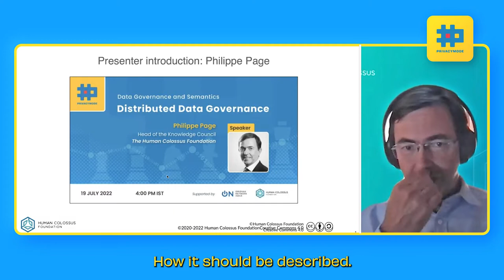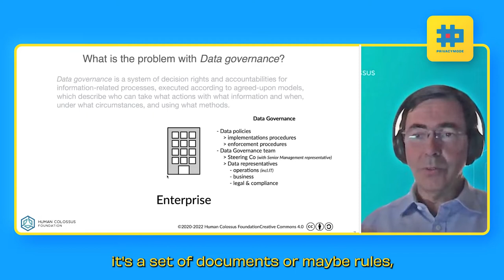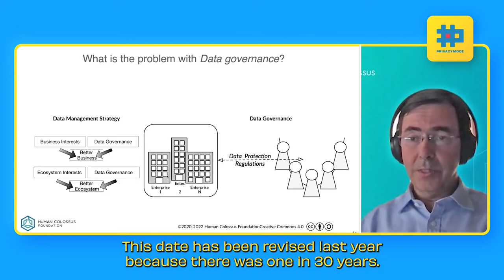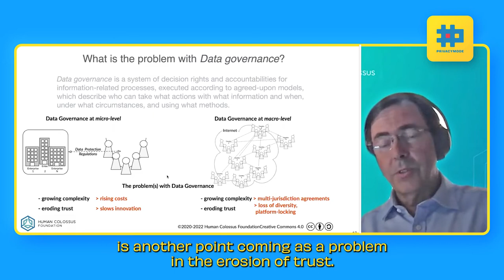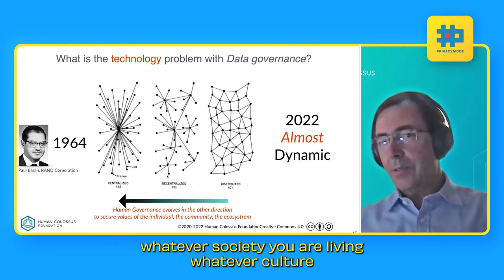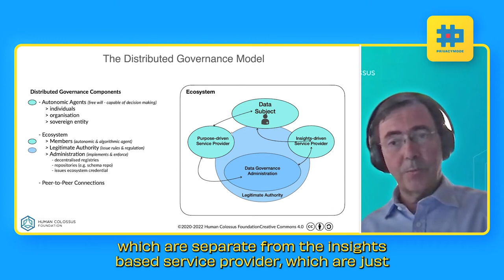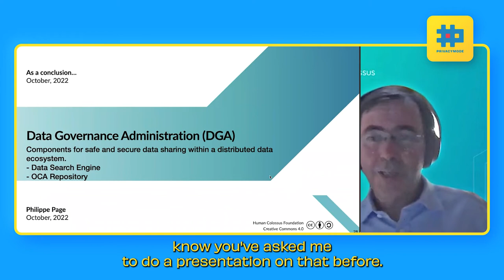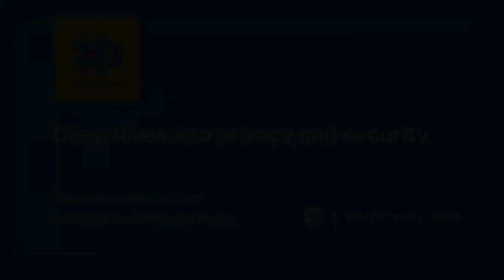Distributed Data Governance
A Talk by Philippe Page, Head of the Knowledge Council at The Human Colossus Foundation.

This presentation focuses on distributed governance and how a multi-stakeholder Data Governance Administration (DGA) provides the legal provision to assume responsibility for the consensual veracity of data transactions under its administrative control on behalf of the citizens and legal entities it serves. The role of a DGA aligns closely with that of a “data intermediary” as described in the European Parliament’s recently proposed Data Governance Act, serving as a mediator between those who wish to make their data available and those who seek to leverage that data.

What is “Distributed data governance”?
Data governance is a system of decision rights and accountabilities for information-related processes, executed according to agreed-upon models, which describe who can take what actions with what information and when, under what circumstances, and using what methods. That definition also underpins the concept of distributed data governance, the only difference being that the distributed version is specific to distributed data ecosystems.
Distributed data governance describes an operational framework for the provision of rules, common standards and practices, infrastructures and a distributed governance framework to empower individuals through increased digital access to (and control of) their electronic personal data, nationally and cross-borders, fostering a genuine single market for electronic record systems, relevant components and high-risk artificial intelligence (AI) systems. Multi-stakeholder participation within Data Governance Administrations guarantees the consensual veracity of purpose-driven data agreements while providing a consistent, trustworthy and efficient set-up for personal data use for research, innovation, policy-making and regulatory activities.
Distributed data governance provides a powerful solution for multi-stakeholder collaboration of rules and regulations for safe and secure data sharing within and across distributed data ecosystems.